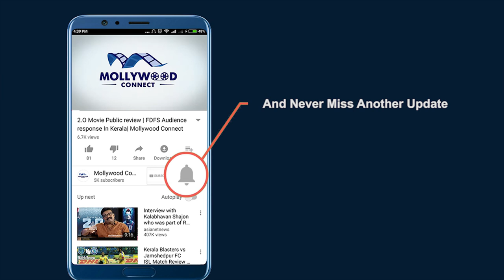രാജൻ പി ദേവിന്റെ മകനും നടനുമായ - Unni P Dev Wedding with Priyanka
പ്രിയ താരം രാജൻ പി ദേവിന്റെ മകനും നടനുമായ ഉണ്ണി രാജൻ പി ദേവിന്റെ കല്യാണ വീഡിയോ   | Rajan P Dev son Wedding with Priyanka. Celebrities at Rajan P Dev son marriage ceremony.

ANTI-PIRACY WARNING
This content is Copyright to Mollywood Connect. Legal action will be taken against those who violate the copyright of the following material presented!